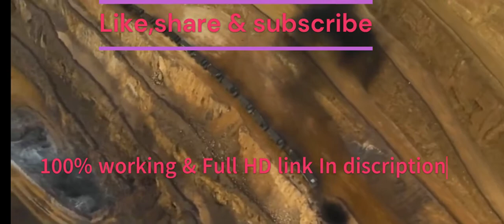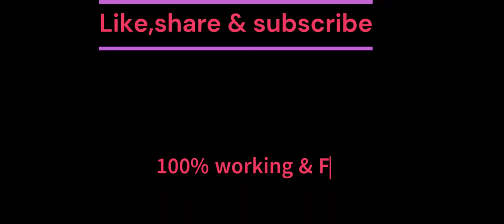kgf chapter 2 full movie hindi download link| KGF Chapter 2 full movie Hindi dubbed south